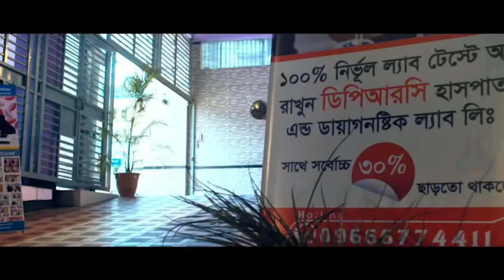SPA রোগী সুস্থ হওয়ার পর কেন অঝোরে কেঁদেছিলো | DPRC’র চিকিৎসা নিন সুস্থ হোন, ভালো থাকুন। SPA | AVN